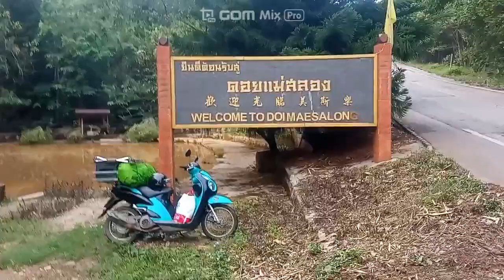5/15 Welcome 0HO 삶∞나 Universe #13